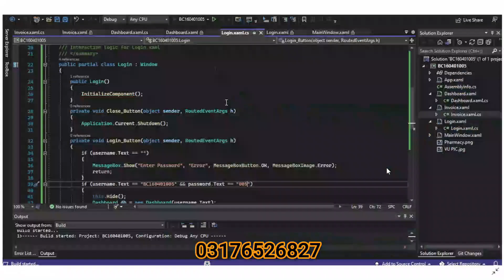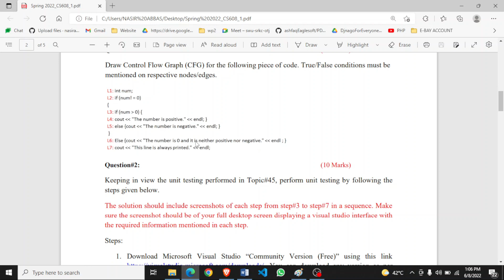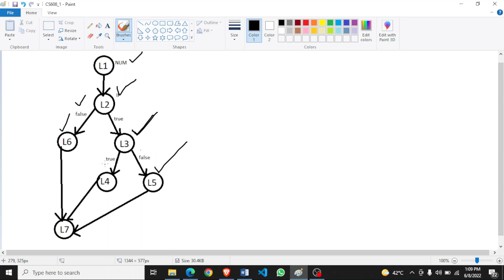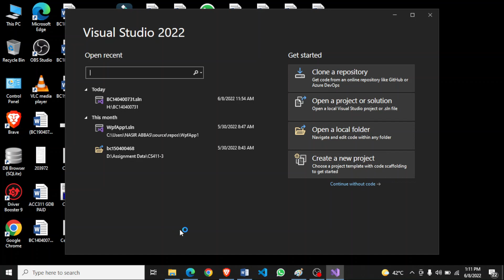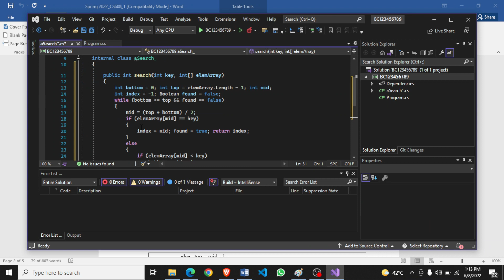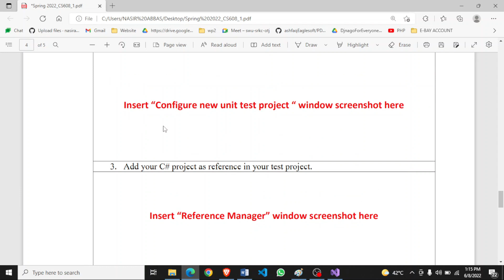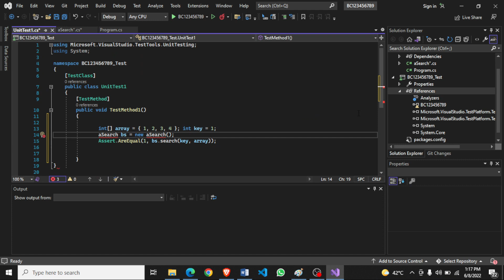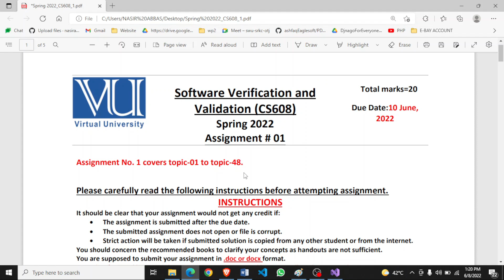CS608 Assignment 1 Solution | CS608 Assignment 1 100% Correct Solution BY VUBWN